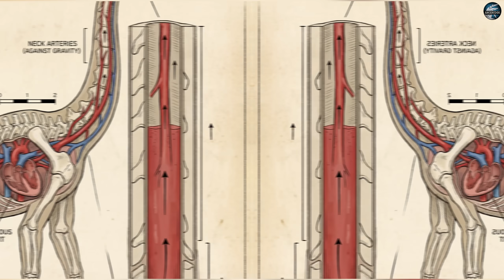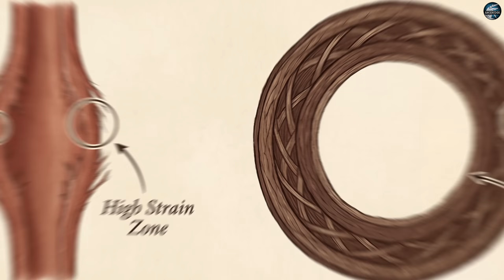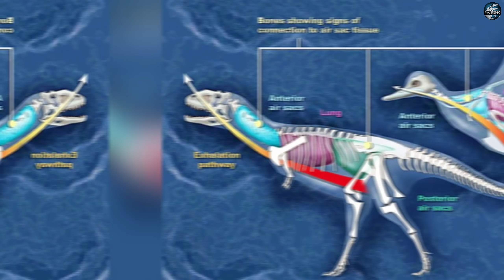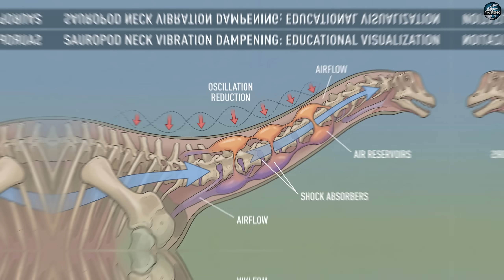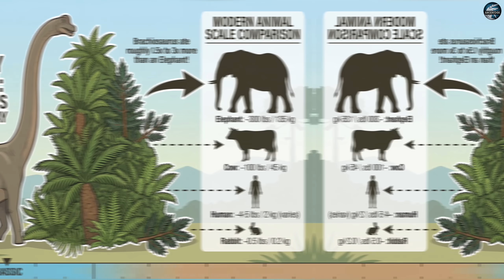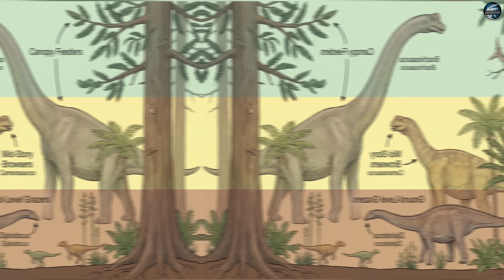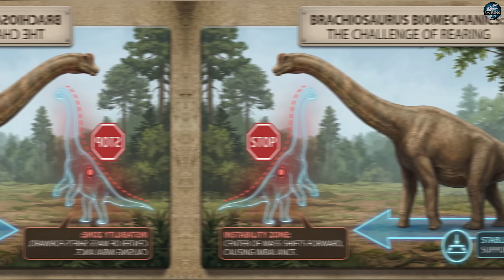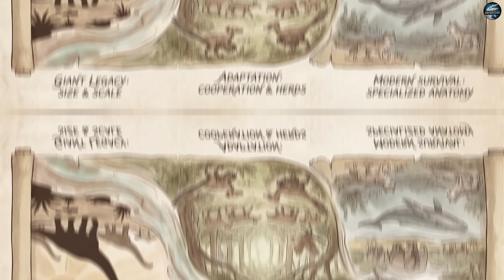New Findings Are Changing Our Understanding of Brachiosaurus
For over a century, Brachiosaurus has been portrayed as a simple high-browsing giant. New Findings from biomechanics, physiology, and ecology are changing how scientists interpret this Dinosaur. This documentary examines how these Findings reshape our view of Brachiosaurus through evidence preserved in the Fossil record. By combining Fossil data with modern modeling, the film shows how this Dinosaur functioned as an ecosystem engineer rather than just a giant body. These Findings reveal why Brachiosaurus was built to survive at a scale no other Dinosaur achieved. Every Fossil adds another piece to the story of how extreme size, biology, and environment came together.

✅ Timestamps:
00:00 Introduction
00:54 The Hydraulic Heart That Defied Gravity
03:39 Walking Balloons Built Like Skyscrapers
06:39 Ecosystem Engineers With Satellite Vision
09:45 When Titans Clash: Mass Versus Bite Force
12:31 Conclusion